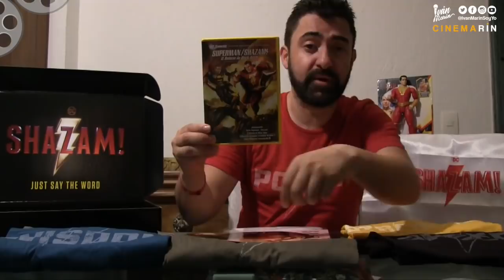SHAZAM EL HÉROE FAMILIAR / CINEMARIN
Opinión personal, (sin spoilers), de la película Shazam.